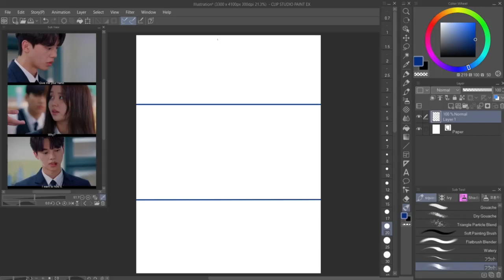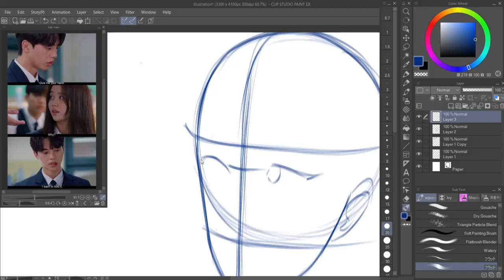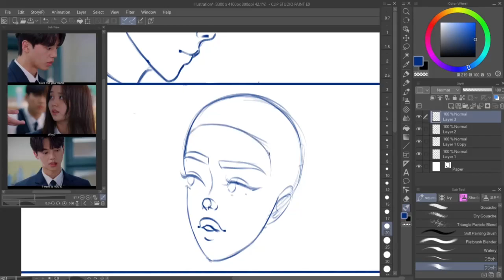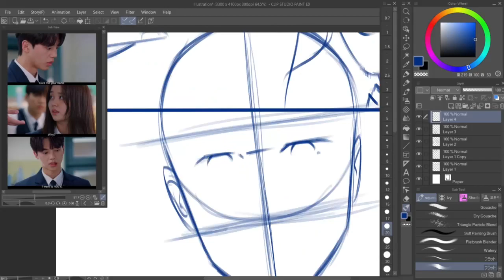Practicing Sketching [3]/ Digital Art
Hi, I'm Wani. I'm a new digital artist looking for peaople to see my art.